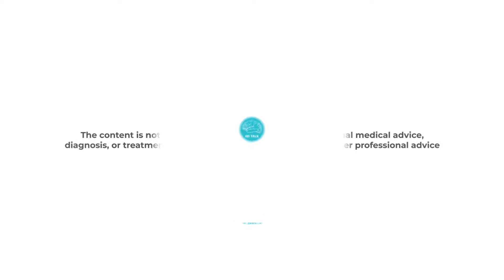TaJer ep. #1: BANYAK UTANG BISA KENA MENTAL ILLNESS?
00:38 @mclalxndra: Mau tanya, possible ga sih jika mental seseorang itu benar2 sehat? Apakah bisa seseorang tidak pernah merasakan penyakit mental?
01:21 @satya.prnt: saya takut mati
02:49 @agisberlianti: “Yuk bisa yuk” apakah termasuk toxic positivity?
02:37 @maiccccaaaa4747: Mental health bisa di turunkan ga bg?
02:58 @harfiskaothesa: Apakah banyak hutang kena mental health

Editors: @gibran_akbar @adindaizmiyanri @angganggaaa